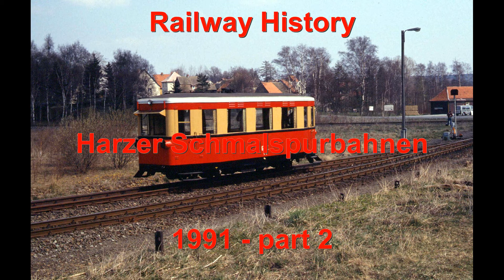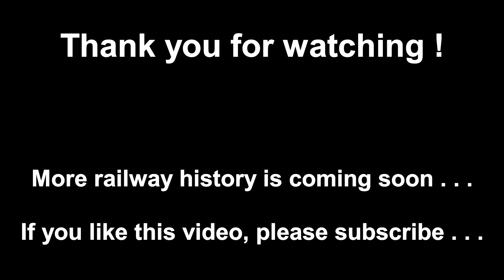Harzer Schmalspurbahnen in 1991 - Part 2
All film scenes and photos were made during a trip to Wernigerode in 1991. The film scenes were taken with a Sony Handycam Video 8 camera which were digitalized later. Unfortunately the quality of the film scenes is not what we might expect from today’s digital cameras. But in more than 30 years a lot has changed, also at the railways in the eastern part of Germany. Most film scenes shown in this video cannot be made today anymore.